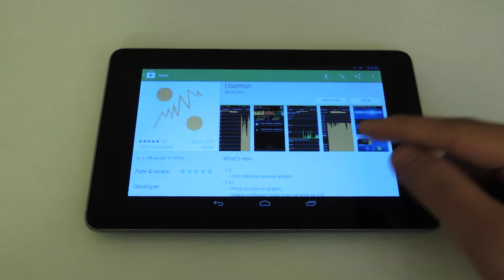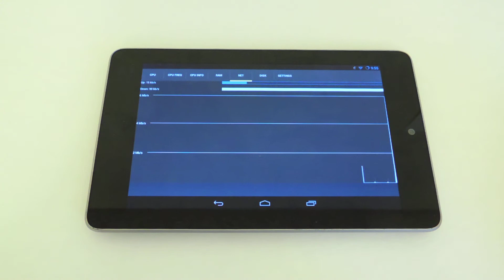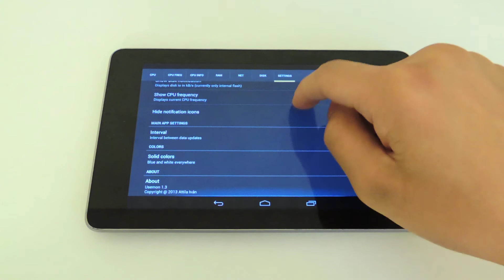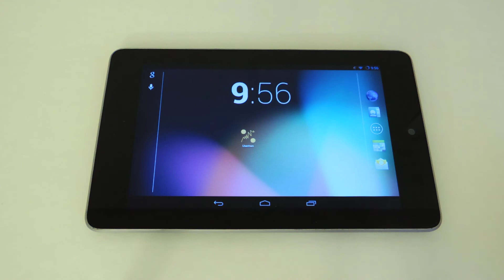Diagnose & Prevent Performance Issues on Your Nexus 7 by Monitoring System Resources [How-To]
How to Monitor Every Aspect of Your Nexus 7

In today's softModder tutorial, I'll be showing you how to monitor all aspects of your Nexus 7 tablet (or a different Android smartphone or tablet). Wether it's the CPU, RAM, or a Wi-Fi network connection, you can easily see what's happening and in real-time using the Usemon app in Google Play.

For more information and download links, check out the full tutorial on Nexus 7 softModder using the link above.